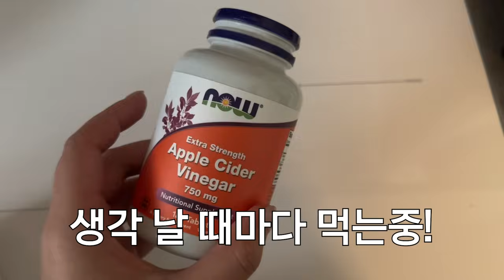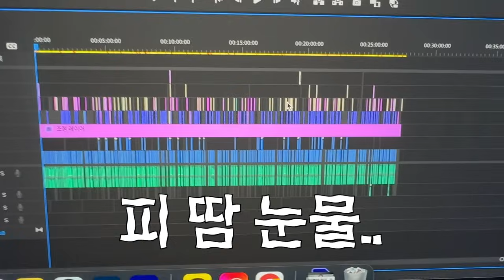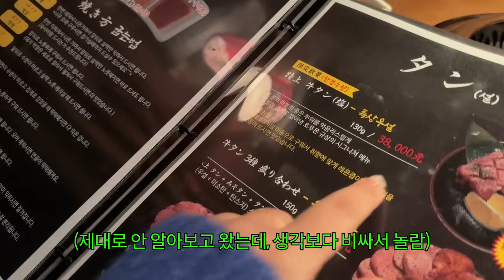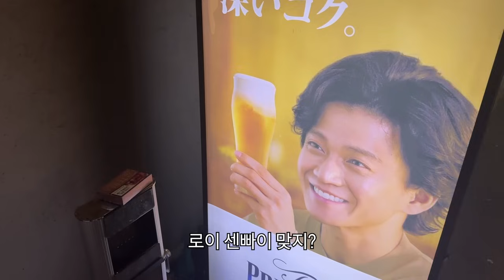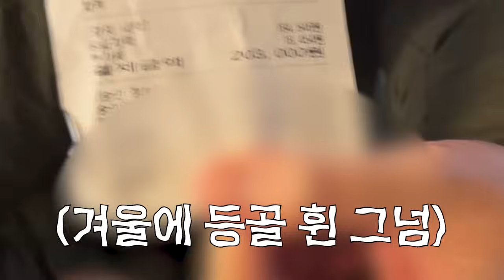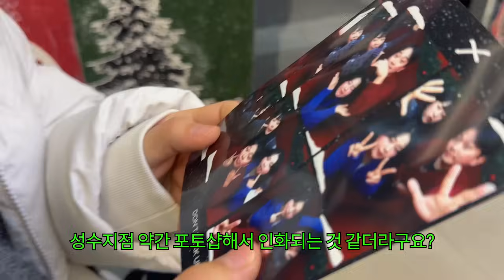2023 VLOGMAS#17&18&19🎄과일샌드위치 만들고🍓🍊 따뜻한 주말 보내고 | 태호 생일 축하해주기🎂 | 성수 호르몬규탄 | 사라다 만들기🥗 "𝓨𝓞𝓢𝓜𝓦𝓞𝓞𝓡𝓘𝓝❤️"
☛ 여러부운~~!!! 다들 제 우린백(우린박스) 믿고 구입해주셔서 진심으로 감사합니다🩷 하루가 어떻게 흘러가는 지 모르겠어요 ㅠㅡㅠ..ㅋㅋㅋ 하핳.. 우린박스 끝나고 다시 블로그마스 편집하려니깐.. ㅎ3ㅎ 한 3일 간 저는 한 시간도 못 쉰 것 같아요🥲 부득이하게도 오늘 일만 하느라 촬영한 게 없어, 내일은 업로드를 쉬고 그 다음 날부터 건강한 모습으로 돌아오겠습니다🩷 오늘은 토,일,월에 있었던 이야기구요! 뷰티폼 영상 편집이 꽤 오래 걸리는 바람에 주말에도 찍은 영상이 별로 없는 것 같아요.. 히히.. 이제 우린박스 잘 끝났으니까, 다시 여유찾고 열심히 촬영+편집하여 블로그마스도 깔끔하게 마무리하겠습니다❤️ 벌써 19일이네요! 얼마남지 않은 블로그마스까지 화이팅입니다!🫶🏻 아! 여러분들이 보고싶어하는 태호도 오늘 많이 출연했어요✌🏻 (태호씨는 지금 하고 싶은 일이 있어서, 10월 달부터는 저 혼자 일하는 중이라 잘 못 만났어유! 연말에 한 번 더 보여드릴게욤🙆🏻‍♀️)

❂ 영상 속 정보 ❂

∙상봉동 붕어빵은 금남슈퍼 앞에 있습니다~! (상봉동에 맛있는 붕어빵 없는데, 여기가 젤 맛있는 것 같아요!) 성수 붕어빵은 상왕십리에 있는 고 붕어빵이에요! (저번에 못 간)
∙러스크 만드는 건 그냥 버터 녹여서+설탕 뿌리고+안타게 식빵 뒤집 뒤집하면 완성!
∙페이즐리 아노락은 슈프림 제품인데 오래 전에 뉴욕에서 샀어욥!
∙패딩은 스튜디오 니콜슨 OBJECT ECODOWN SHORT JACKET FLINT S사이즈, 목도리는 스튜디오 니콜슨 ) 요 제품이에요.
∙위에서 찍는 스티커사진은 요즘 많은 X라는 돈룩업 여기예요! 저는 성수에서 찍었스욤!

ㅡ
오늘 우린백 참여해주셔서 정말 감사합니다!
우리는 내일 모레 여유있게 만나요오👋🏻💗